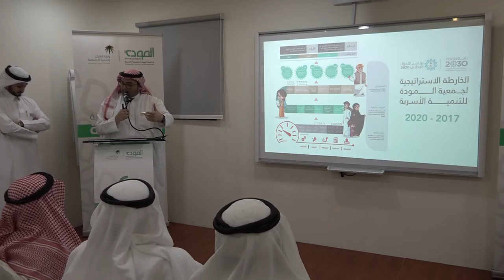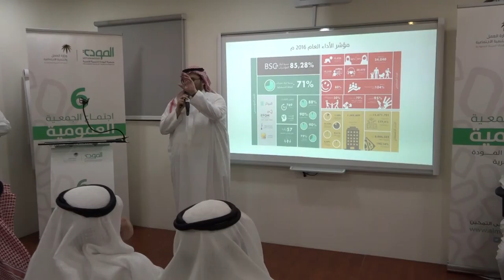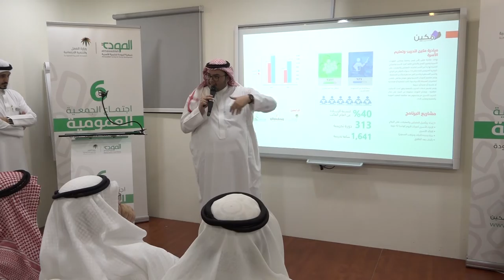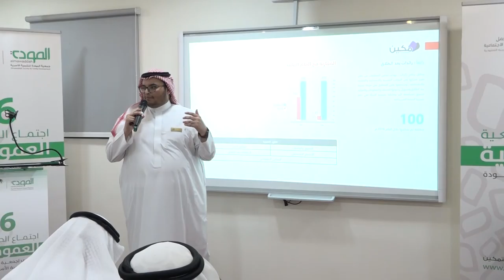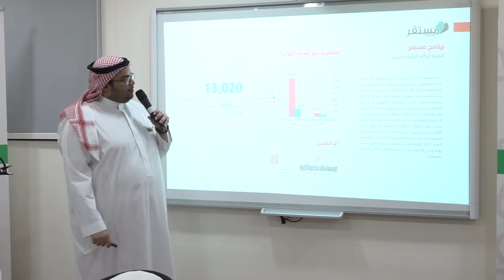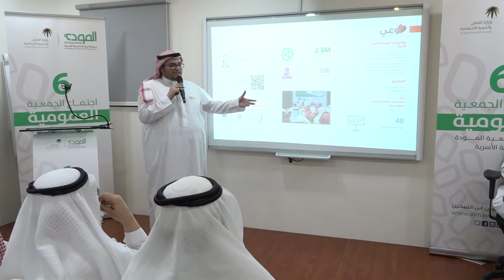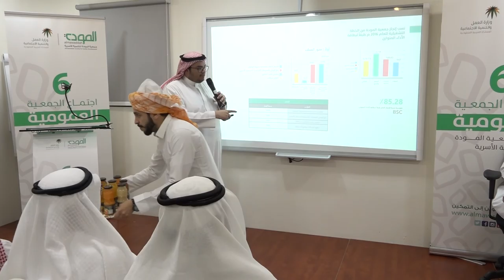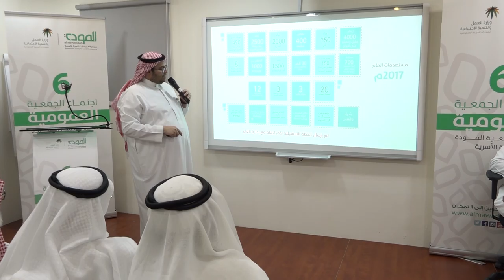مدير عام الجمعية الأستاذ / محمد آل رضي في اجتماع ( الجمعية العمومية 6 )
جمعية المودة للتنمية الأسرية بمنطقة مكة المكرمة
مدير عام الجمعية الأستاذ / محمد آل رضي
يعرض تقرير الأداء و مستهدفات العام 2017
في اجتماع ( الجمعية العمومية 6 )